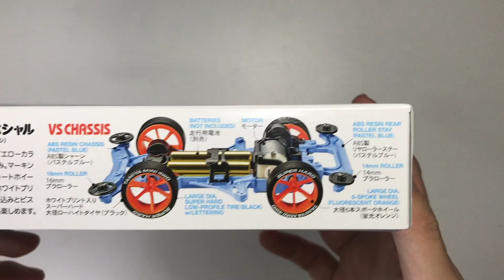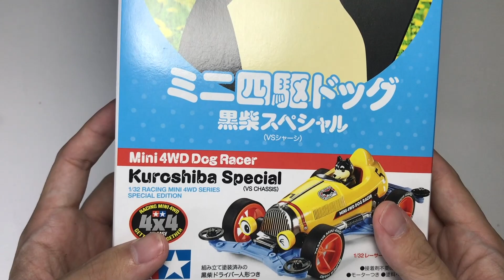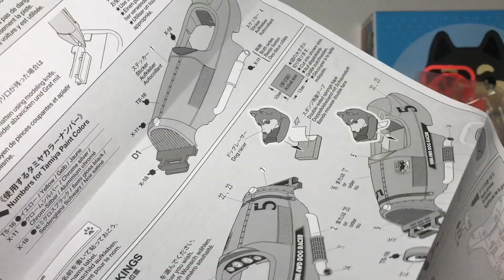EP102 Mini4wd Dog Racer Kuroshiba Special ITEM 95588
กลับมาอีกครั้งกับรถสัตว์ตัวล่าสุด มีลูกชื้อฝากลูก ฝากหลาน ฝากแฟนได้หมด ตั้งโชว์ก็ได้ เอาไปแข่งก็ดีเพราะ มียาง SH ล้อโตมาให้ ส่วนรายละเอียดและความสวยงามจะเป็นอย่างไร เชิญ ชม

เข้าเยี่ยมชมเพจของเราได้ที่นี้ครับ